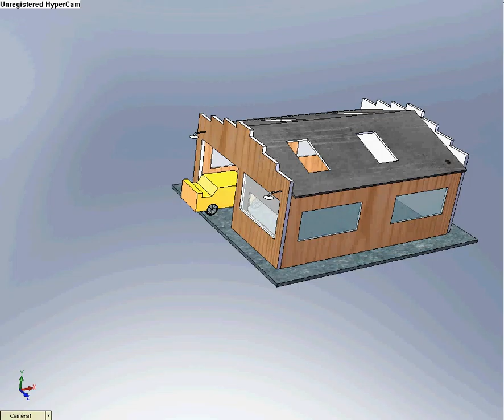Garage1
Voila une idée du garage, merci solidworks